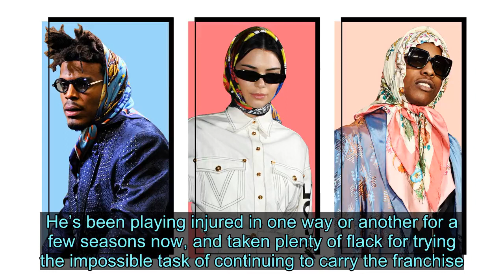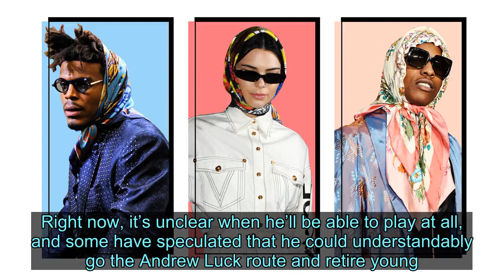Week in Fashion: Cam Newton and His Babushka Aren’t Backing Down - News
He had a cut on his face last September, as he told GQ, so he wore a yellow one to go on Trevor Noah’s show. It was an advanced move to be sure, but it caught on. Frank Ocean, Kendall Jenner, Marc Jacobs, and Chloë Sevigny have all worn them since. A few weeks ago, Rocky codified the movement in a new song, “Babushka Boi.” Carolina Panthers quarterback Cam Newton stepped up to a press conference podium in one last Thursday, after an eighth straight loss for him. He’s been playing injured in one way or another for a few seasons now, and taken plenty of flack for trying the impossible task of continuing to carry the franchise. Right now, it’s unclear when he’ll be able to play at all, and some have speculated that he could understandably go the Andrew Luck route and retire young. In other words, this particular babushka was somewhat more charged than the one Jacobs wore when he pulled up to therapy (“a signature Manhattan power move,” as Vogue put it). Newton’s play would be dissected, but so would his style and his bearing. The press conference would be an opportunity to weigh in on his entire self-presentation, and what he wore would presumably reflect how much he cared. The headlines pretty much sum up the reaction: “Who wore it best? Panthers quarterback Cam Newton is mocked for sporting an eccentric ‘Thelma and Louise–style’ $415 Hermès headscarf to the Tampa Bay Buccaneers game,” asked the Daily Mail. “Cam Newton dresses like 80-year-old grandmother, plays like one too,” went Golf Digest’s. HuffPost’s: “Cam Newton Wears A Babushka And The Internet Sacks Him For It.” Newton has been doing this for too long—and is too smart and too stylish—not to know that this is how his look would be treated. Which leads to a satisfying conclusion: He just didn’t care. The babushka can be protection, from wind chill or from Trevor Noah audiences or from nuclear disaster, but it’s not camouflage. Newton wasn’t trying to distract from his play or draw attention to it. He wasn’t drawing any connections between his headwear and his game, but he knew everyone else would. It wasn’t so much a chest-out, “I’ll take the heat” gesture as it was a “I’ll keep wearing what I want to wear.” All eyes were on him, and on his babushka, and he was okay with that. Besides, despite the fresh outcry, it wasn’t even Newton’s first babushka. He was wearing one in preseason too. — Our cover story: Lupita Nyong’o on Us, Black Panther, and much more— The 2019 Vanity Fair Best-Dressed List is here— The nine-figure bill for Trump’s “very inexpensive” golf habit— Lori Loughlin finally gets a win— The Hamptons chose its presidential candidate Looking for more? S